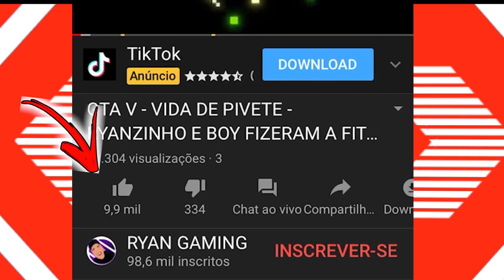GTA V - VIDA DE PIVETE - RYANZINHO E BOY FIZERAM O CAPANGA ABRIR O BICO * VOU ATRAS DELE * EP.247